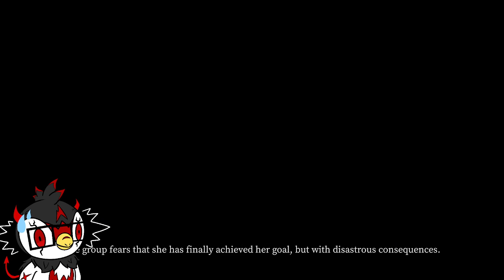Ayo Fuck that Goat! | Devour - 2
Watch me and the rest of TM fumble around an Asylum before we kick the shit out of Baphomett's side piece!